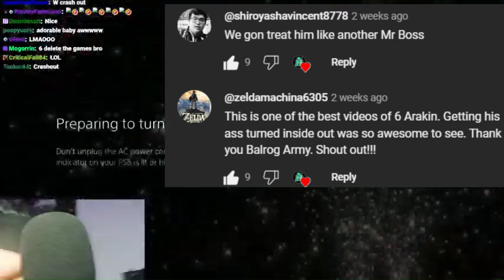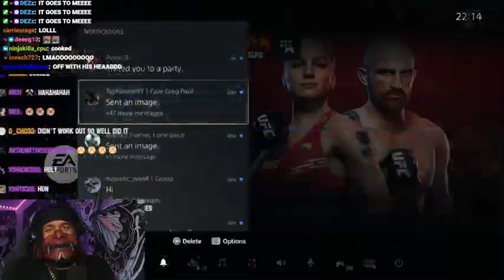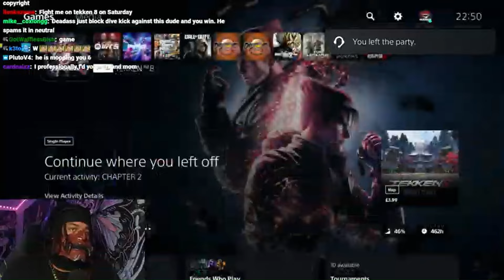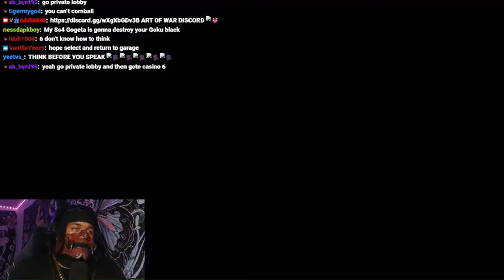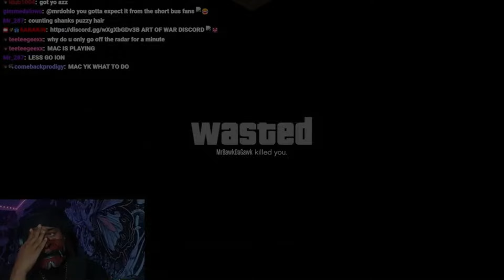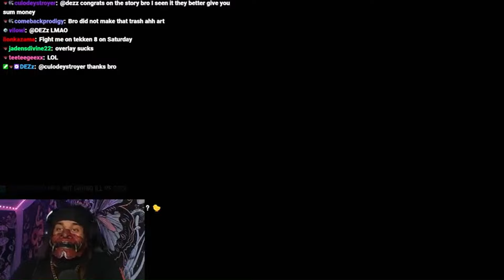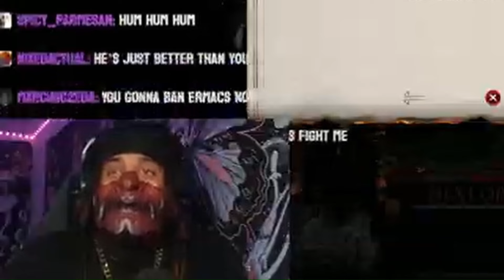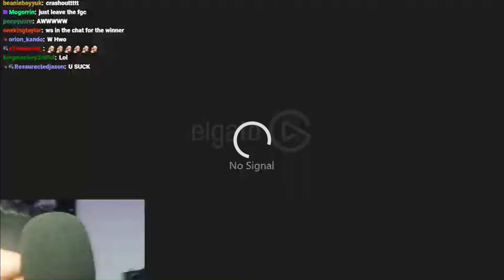6arakin Lubed in T8 and GTA